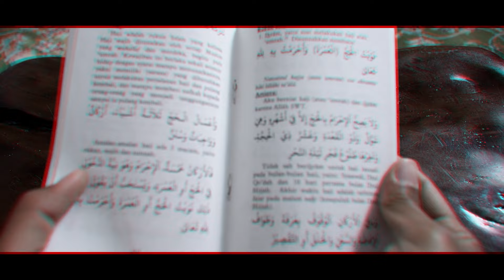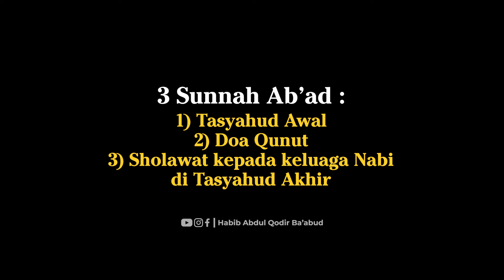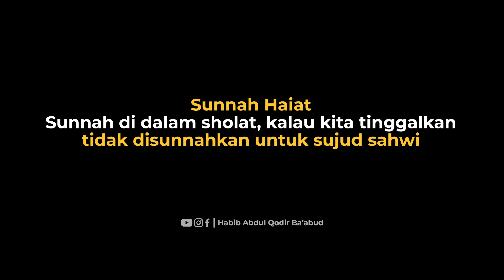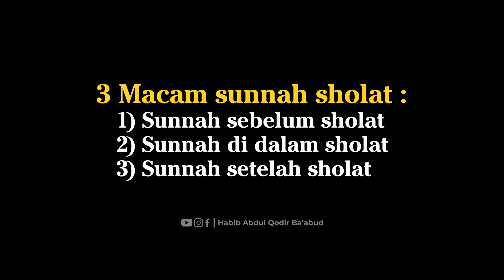3 MACAM SUNNAH SHOLAT - Bab II | Eps 06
Kajian Kitab Risalatul Jami'ah
Karangan Al Habib Ahmad bin Zain Al Habsyi
Membahas tentang dasar-dasar fiqih madzhab syafi'i

Bantu share agar lebih bermanfaat